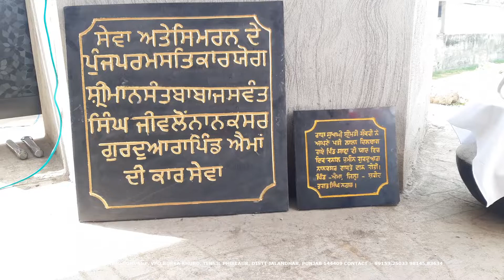BORE WALLA NISHAN SAHIB, LIFT WALA NISHAN SAHIB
NISHAN SAHIB AT VILLAGE AIMAN , BORE TYPE (LIFT WALA NISHAN SAHIB)